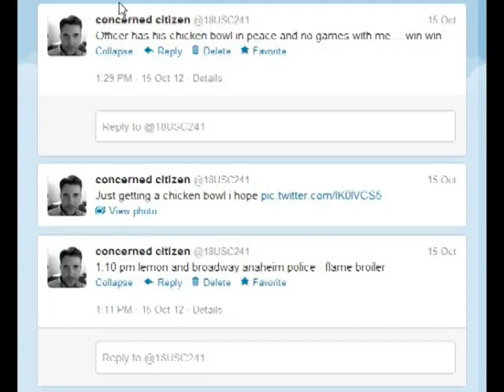Police attempt at morbid humor - not funny sickos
The context into which this makes sense is to understand that I rarely see Southern California police officers unless it's for the purposes of harassment and intimidation; add to this the fact that this criminal act has been going on for well over a decade.

I have the legal right to defend myself, my family and my property from further harm. This channel is a means to that end.

Any attempt to misconstrue the purpose of these videos or to delete these videos will be considered an attempt to obstruct justice.

If anyone intends to leave threatening comments be advised that it may be entered into evidence in federal court.